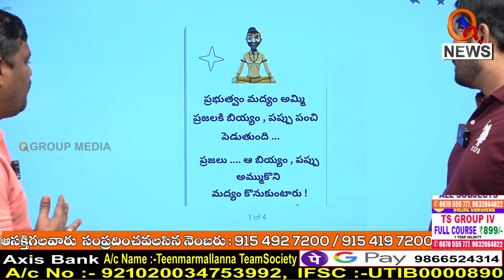పంజరంలో రాష్ట్ర పక్షి...|| TeenmarMallanna || QNews || QNewsHD